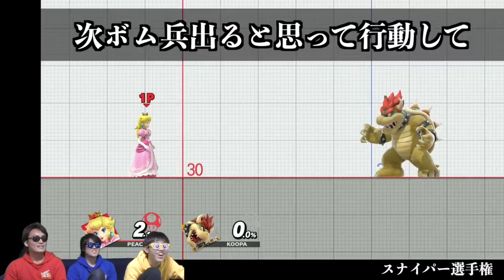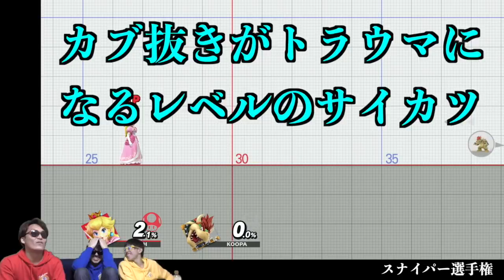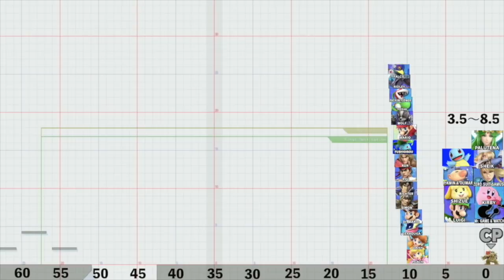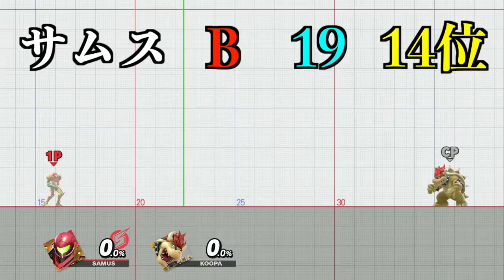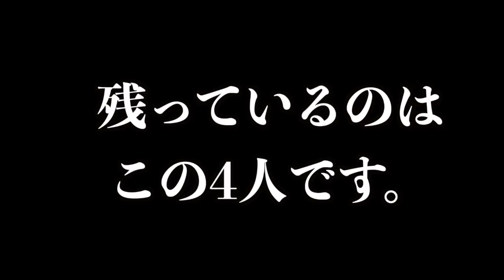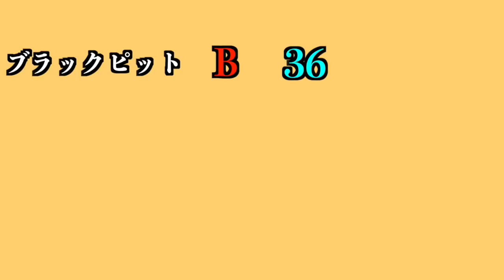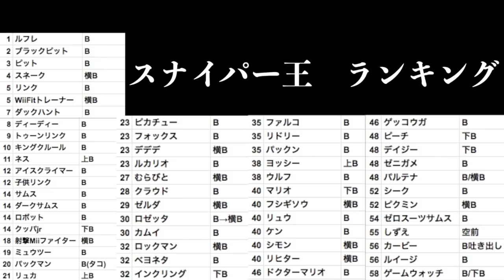【スマブラSP検証】スナイパー選手権開催！パックン？ピット？リンク？【キャラランキング】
＊キングクルールの表記にミスがあります。申し訳ありませんm(_ _)m

「実際誰が一番遠くまで技飛ばせんの？」って思ったことありませんか？そんなことから始まったスナイパー選手権。優勝を予想して見てください！ルフレ？ピット？リンク？スネーク？？？

アピールの動画が30万再生を突破し、各種スマブラ検証シリーズの再生数がどんどん上がってきております。コメント欄では誤字やミスをどんどんと指摘して頂いているというもうなんかほんとすんませんマジでこんな見られると思わなくて嬉し恥ずかしパラダイス(?)的な感じでなんかほんともう、、、今回はないからね！もうこれからミス絶対しないから！もしあったらコメントしてくれマジで、ほんと謝るかr、、、、

3人とも大手企業の社会人になりましたが、脱サラを前提に動画投稿を始めています。
現在はグラサンでゲーム実況メイン。2019年4月からは3人そろって顔出しでゴリゴリやっていきます。